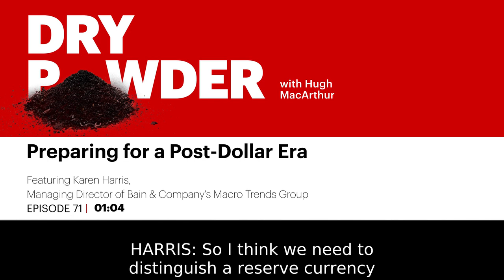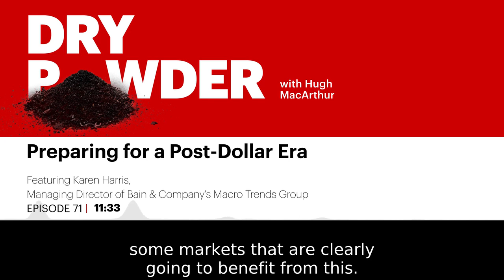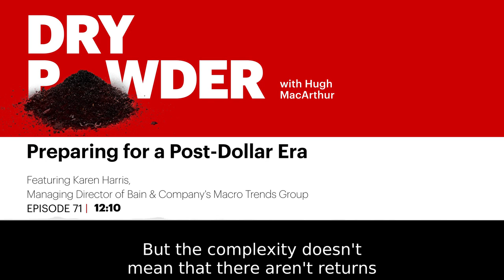Preparing for a Post-Dollar Era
In Episode 71 of Dry Powder, Bain's Karen Harris joins Hugh MacArthur for a conversation on whether the dollar’s status as a global reserve currency is really under threat.